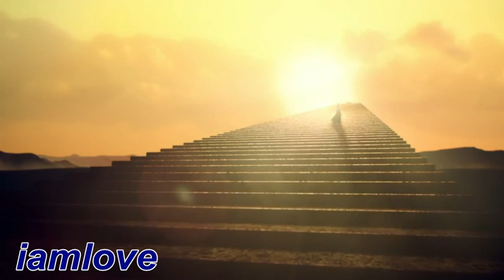Sacral Nirvana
Sacral Nirvana Oliver Shanti